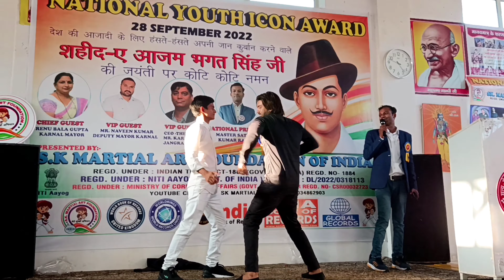kung fu training | dushamn marte marte thak gaya | martial arts training | mixed martial arts | mma